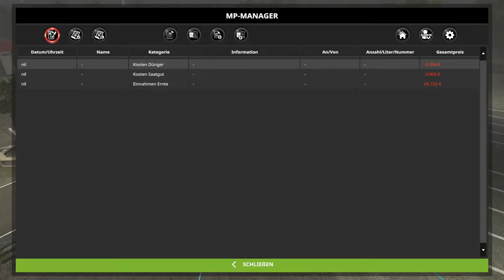LS17 Match 40 XPiRiJenZ gegen Friesenjung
Moin! Herzlich willkommen zu einer neuen Ausgabe des Battles zwischen XPiRiJenZ und Friesenjung! Wir spielen auf der NF Match Map.
Wer als erstes 8 der 15 Ziele erreicht, gewinnt das Match.

kostenlos:
- Du hinterlässt ein Like oder einen Kommentar bei meinen Videos
- Du benutzt keinen Ad-Blocker und schaust Dir die Werbung an
- Du teilst meine Videos mit anderen
- Du benutzt für Bestellungen bei Amazon einen meiner Links weiter unten. Der Preis bei Amazon ändert sich für Dich nicht, ich bekomme aber eine Provision

- Du  wirst hier bei YouTube Mitglied bei meinem Kanal

Hier könnt Ihr einen Dedi Server für den Multiplayer und für TS mieten